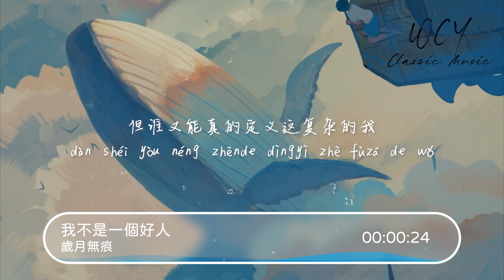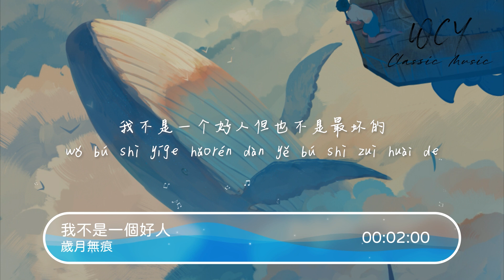岁月无痕 - 我不是一个好人「我不是一个好人 但也不是最坏的那个」【動態歌詞/Lyrics Video】岁月无痕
岁月无痕 - 我不是一个好人「我不是一个好人 但也不是最坏的那个」【動態歌詞/Lyrics Video】

作词 : 岁月无痕
作曲 : 岁月无痕
我走在城市的边缘 灯光闪烁不定
心中的影子拉长 像是我未说的秘密
我不是一个好人 这句话我常对自己说
但谁又能真的定义这复杂的我
我不是一个好人
但也不是最坏的那个
在善恶之间徘徊
寻找着自我
我不是一个好人
但我的心也曾热过
在每个夜晚我都在问自己 我到底是谁
我曾试图隐藏那些 不为人知的过往
当每次夜深人静 他们又悄悄浮现
我不是一个好人
这标签我已习惯
但在这标签下也有我未曾放弃的梦想
我不是一个好人
在善恶之间徘徊
寻找着自我
我不是一个好人
或许我是个谜 让人难以捉摸
但在这谜底里也有我渴望的光
我不是一个好人
但这不代表我不能改变
在每个选择面前
我都在努力成为更好的我
我不是一个好人但也不是最坏的
那个在善恶之间徘徊寻找着自我
我不是一个好人
我不是一个好人
但这世界如此复杂
在每个微笑背后 也许都藏着一句话
我不是一个好人
但我愿意去理解
在这旅程中我希望能找到真正的我

➸微信 ：wcymusicstudio